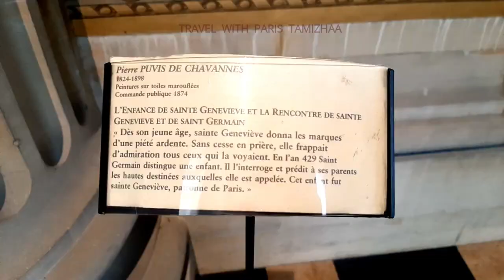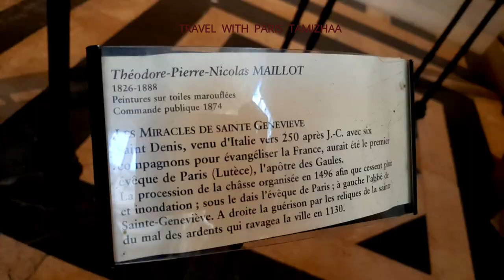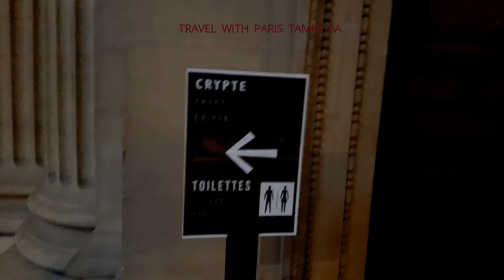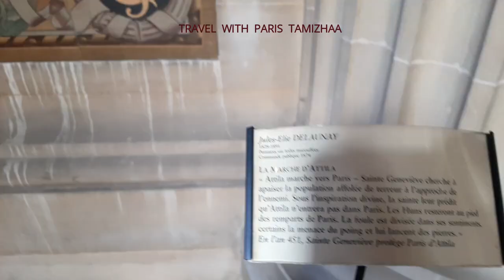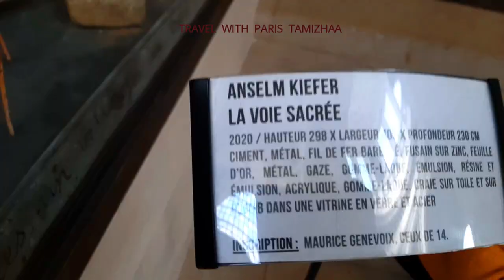Le Panthéon,Paris France/Interior view/Walking Tour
In this video ,we see about PAntheon Paris interior view.

Pantheon = temple de tous les dieux

Le Panthéon,Paris-France/Walking Tour/Interior view

Louis XV laid the first stone of the Pantheon in 1764, and the monument was completed in 1791.Before this place was a church named Sainte-Geneviève.

In 1791, Mirabeau was the first to enter the Pantheon.
Among those buried in its necropolis are Voltaire, Rousseau, Victor Hugo, Émile Zola, Jean Moulin, Louis Braille, Jean Jaurès and Soufflot. In 1907 Marcellin Berthelot was buried with his wife Mme Sophie Berthelot. Marie Curie was interred in 1995, the first woman interred on merit.

Address: Pl. du Panthéon, 75005 Paris

Construction started: 1764
Opened: 1790

Architectes :
Jacques-Germain Soufflot
Jean-Baptiste Rondelet

Former names: Église Sainte-Geneviève

patrimoine, france, voltaire, rousseau, visites, privées, france , histoire, revolution, Voltaire, Rousseau, Victor Hugo, Émile Zola, Jean Moulin, Louis Braille, Jean Jaurès,

Tamil vlogs,
Paris tamil,
France tamil,
tamil vlogger,
Paris Tamizhaa,